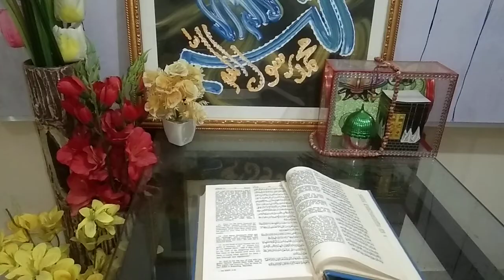Surat An-Nisa(Ayat 6-10) with English translation.||by ustazah Mrs Almas.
Asslamo Alaikum! I am Mrs Almas,retired lecturer.Ic chenal k bnany ka maqsad ye hy k Students aur parent Qurane pak aur Ahadith ka urdu tarjma o tafseer asan alfaz me sekhen.
In this video i will teach the surat An-Nisa Ayat 6-10.
# Quran o Hadith
# Quran with English translation
# Iqra
Hadith in English
Hadith e Nabvi SAW.
Infaaq fi sabeelillah.
(@ Quran o Hadith in English)
almastanvee@ yahoo. Com